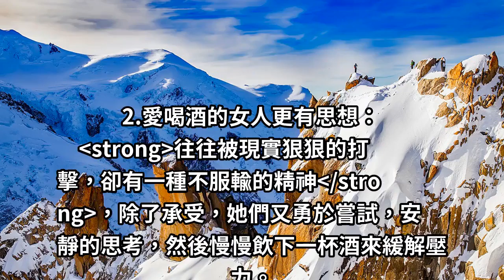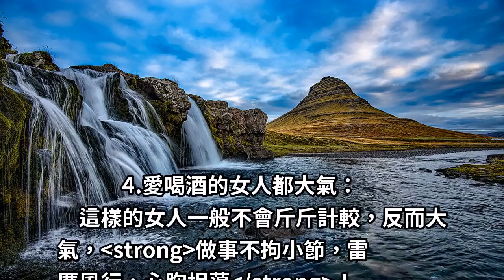喝酒的女人不一般，愛喝酒的女人了不起！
女人，擁有千百萬種風情。她們既有如水般的柔情，也有似火般的剛烈。而今天要與各位分享，關於女人與酒密不可分的關係，用3句經典話語：「一般的女人不喝酒、女人不喝一般的酒、喝酒的女人不一般。」會喝酒的女人，多一點特別，也多一份，生活的品味。